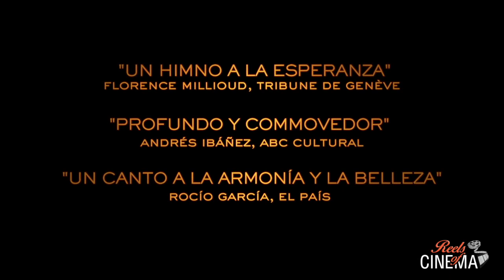DANCING BEETHOVEN | Óscar Chacón & Julien Favreau | Tráiler (2017)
Dancing Beethoven (2017)

Dancing Beethoven sigue de cerca la preparación de la Novena Sinfonía de Beethoven, presentada en Tokio por el Béjart Ballet Lausanne y el Ballet de Tokio acompañados de la Orquesta Filarmónica de Israel dirigida por Zubin Mehta.